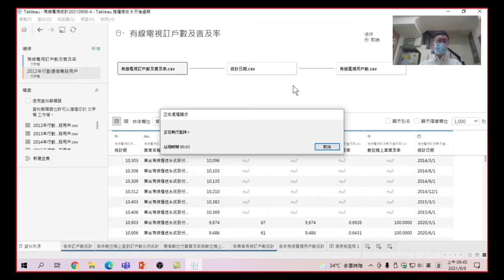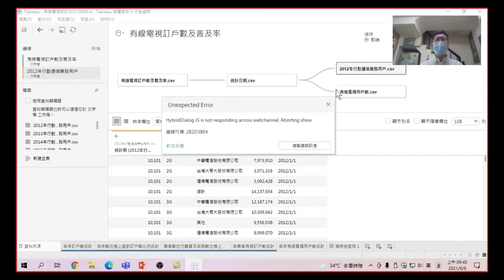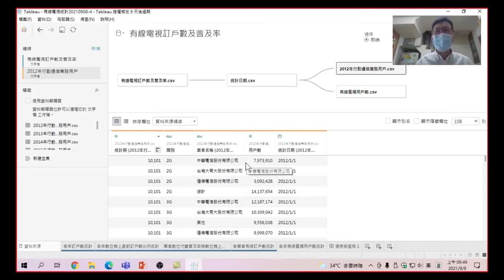數據科學概論-以Tableau為例(通訊數據)-自動關聯與聯合-31.資料表關聯建立:當我們有了新的資料載入後,是要一起做分析的,那如何將它僴關聯在一起,關聯是資料分析時一個很重要的觀念。(有字幕)